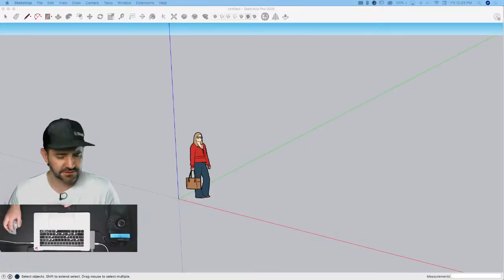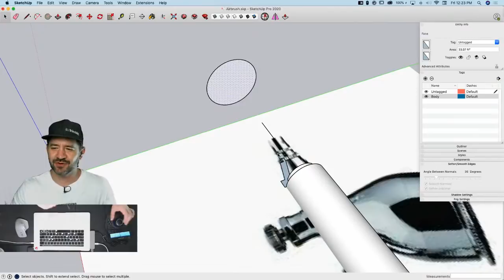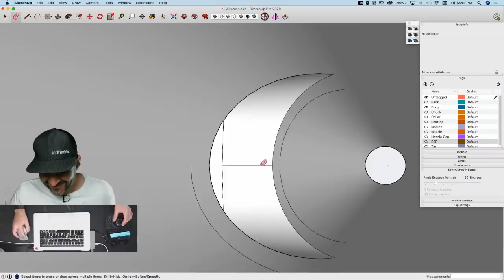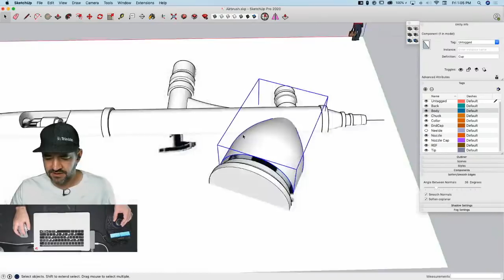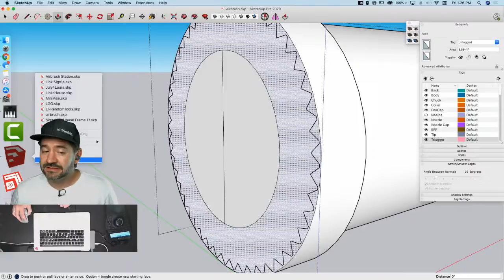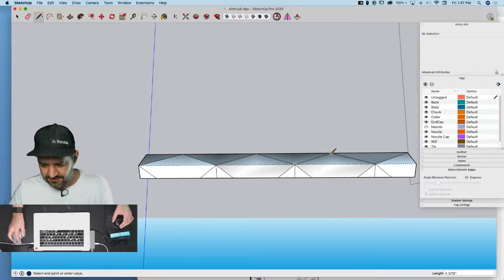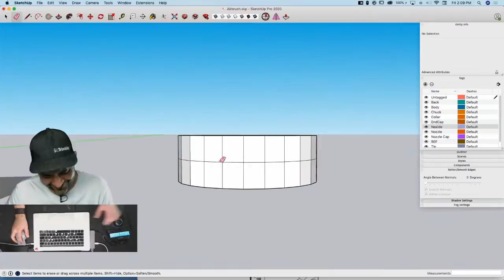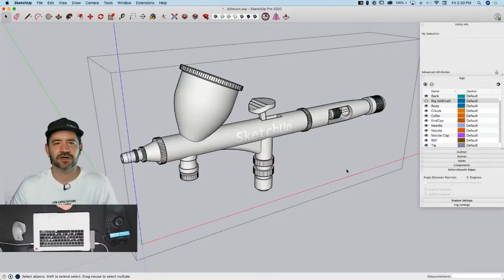Modeling an Airbrush Live in SketchUp!